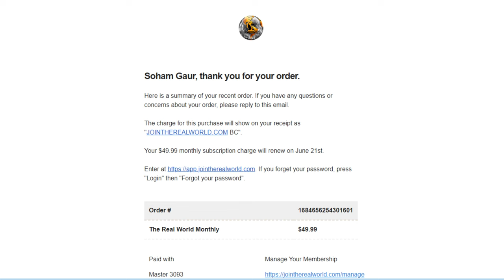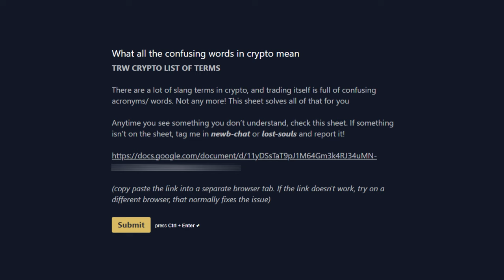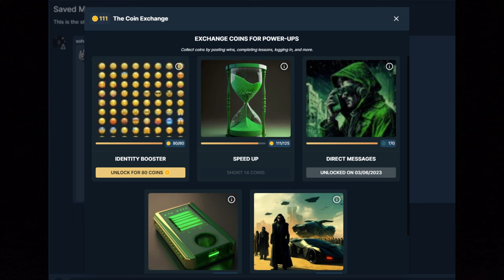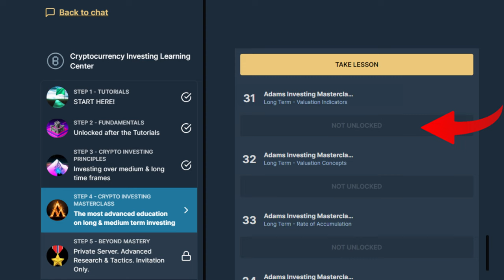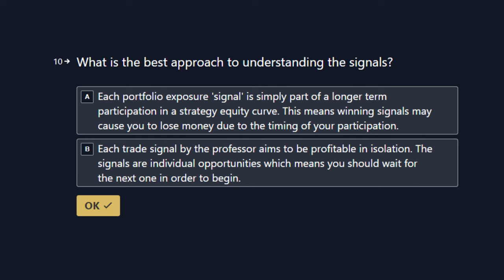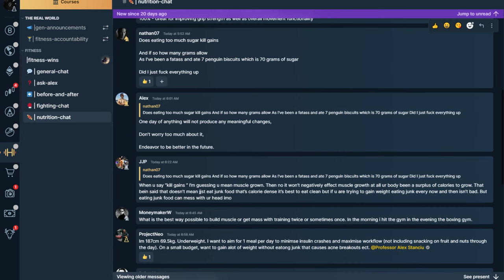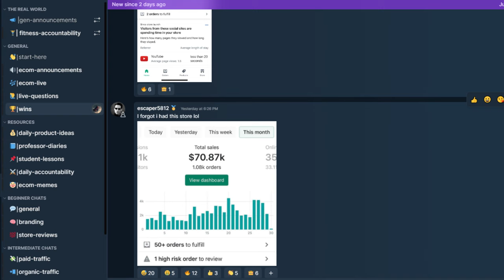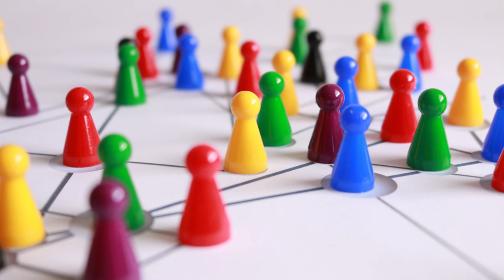The Real World Review | Hustlers University Review | My Honest Review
Hey everyone, In this video I will be sharing my thoughts on the real world by andrew tate and will give a brief review.